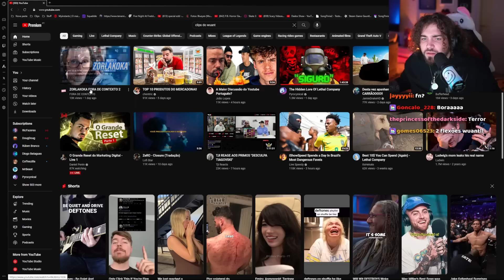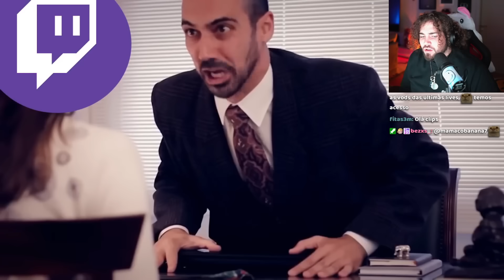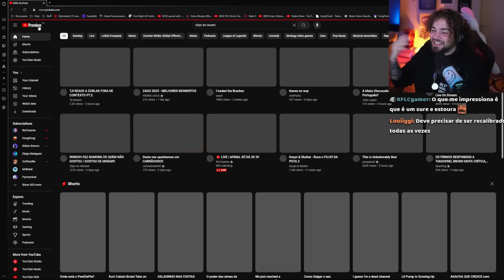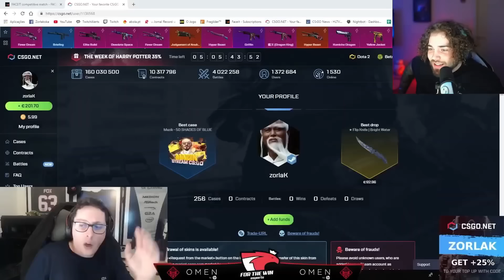wuant reage a ZORLAK FORA DE CONTEXTO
💜Créditos: @foradecontextopt

wuant reage a ZORLAK FORA DE CONTEXTO 2